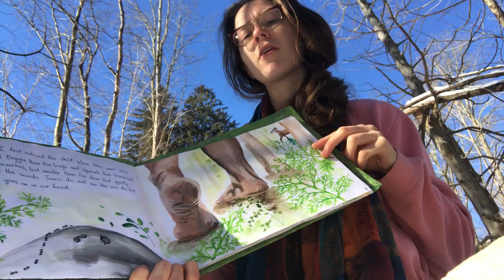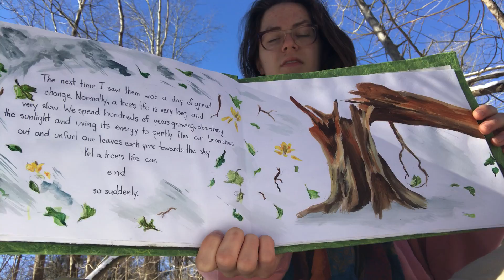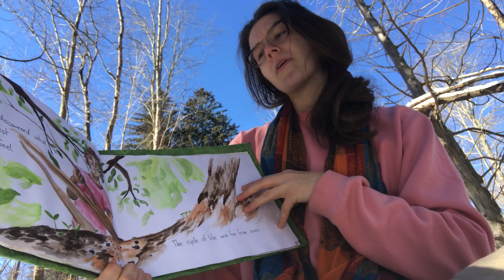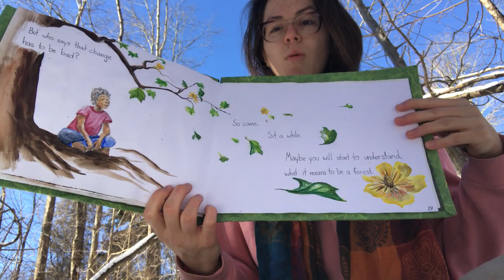What it Means to Be a Forest, picture book read aloud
A children's picture book about our relationships with the natural world. Hand painted and bound by me!